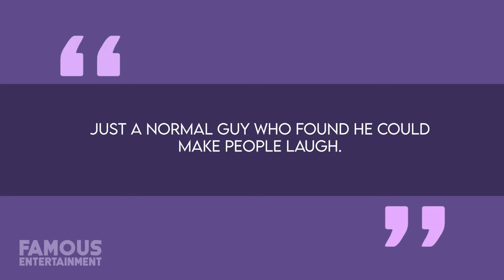Martin Short | House Tour | From Ed Grimley to Luxury Living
In this Martin Short house tour, we explore the iconic comedian's luxurious residences, from his Pacific Palisades mansion to the charming cottage he bought for his daughter. Join us as we delve into the life of the man known for his legendary roles like Ed Grimley and Jiminy Glick, who has left an indelible mark on comedy and entertainment. Watch now to discover the hidden gems of Martin Short's world!

0:34 Ed Grimley Clip
0:51 Jiminy Glick
1:24 McMaster University and Godspell
1:58 The Second City Comedy Troupe
2:31 Three Amigos and Father of the Bride
3:00 Martin Short's Family
3:30 Martin's Main LA Home
4:35 Cottage for His Daughter
5:15 Martin Short's Impact on Comedy
5:00 Conclusion

Join us on this exciting journey through Martin Short's life and homes. I'm Kara the vampire slayer - bye for now! 🎥✨